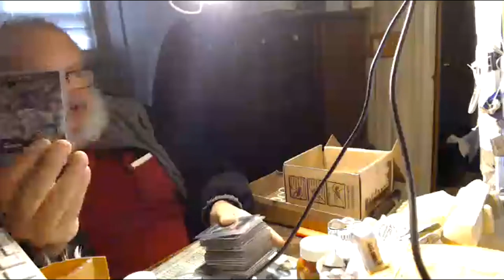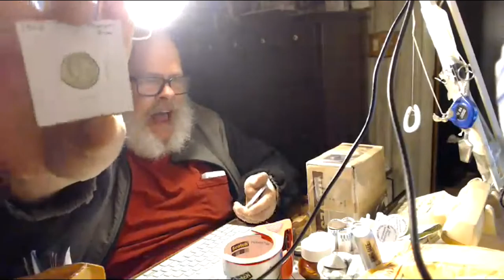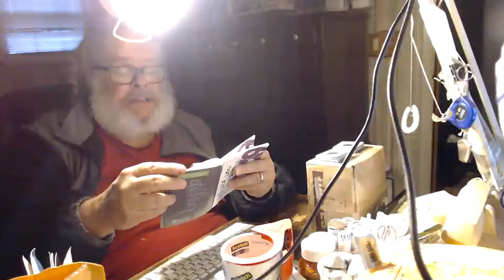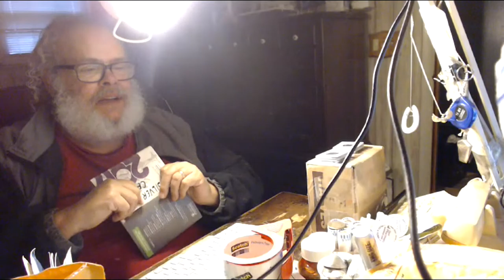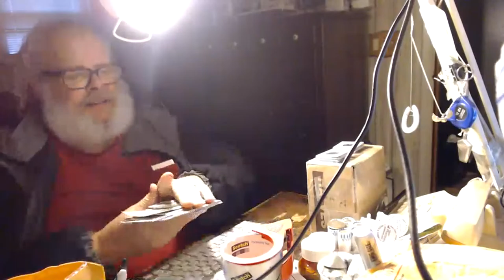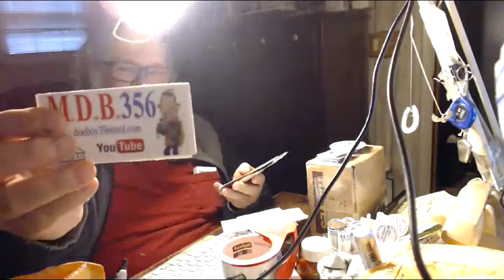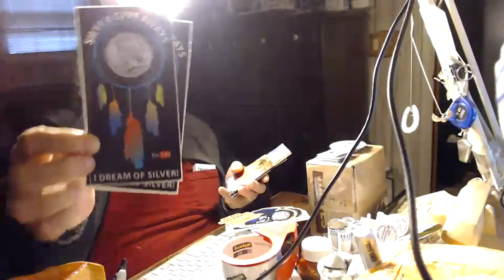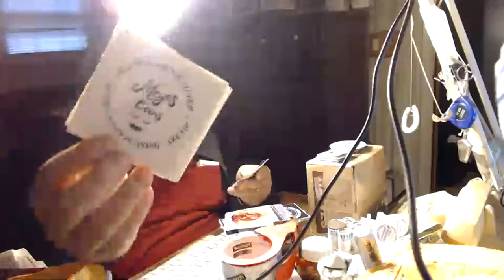LIVE 1/2 Dollar hunt & Diet Snapple GAW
SKUNKED
Ashes C4 won the 1st timer GAW
Matthew won the regular GAW